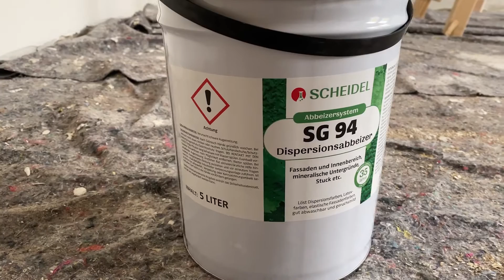alte Farbe abbeizen - Ep 7 - Renovierung im Altbau - Cradle to Cradle inspiriert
Wer bei Hausbau oder Renovierung nicht aufpasst, bastelt sich schnell einen riesigen Müllhaufen zusammen. Aber nicht, weil er oder sie nich handwerken können, sondern wegen der Materialien: Bei normalen Wohungsrenovierungen wird geklebt, verleimt, geschäumt, mit unbekannten Inhaltsstoffen in Putzen und Farben gearbeitet. Wir wollen das anders machen und lassen uns vom Cradle to Cradle Design inspirieren. Ziel ist eine Wohnung mit recyclefähigen Materialien und ohne Giftstoffe. Aber: man soll es nicht auf den ersten Blick erkennen.